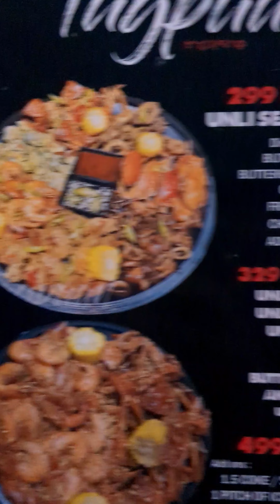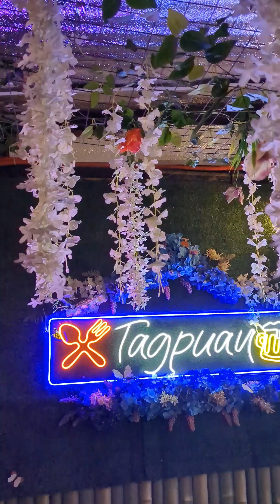FIRST UNLI SEAFOOD SA SOUTH